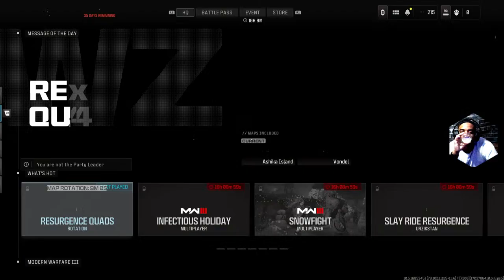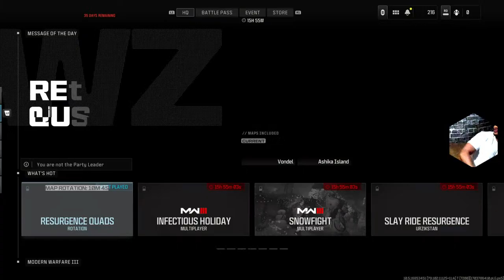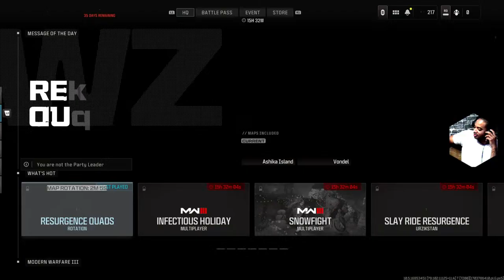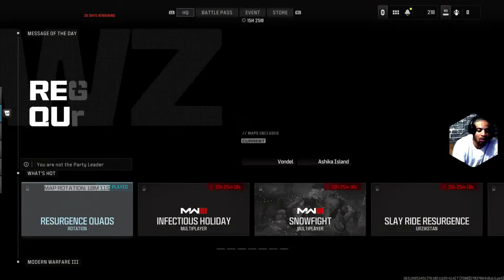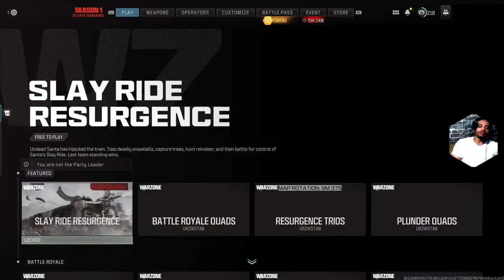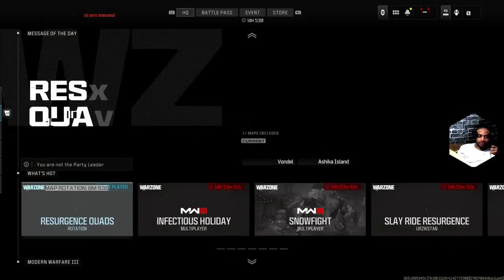Alex Charles Live Stream